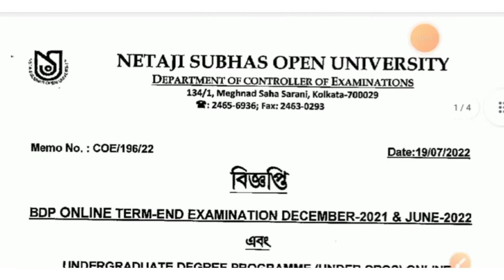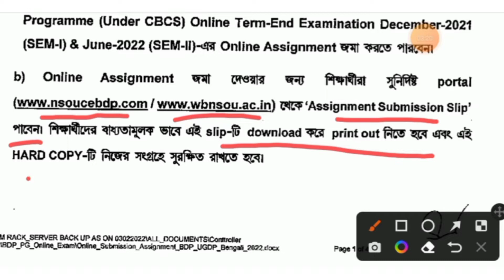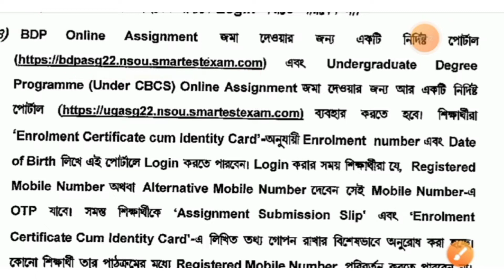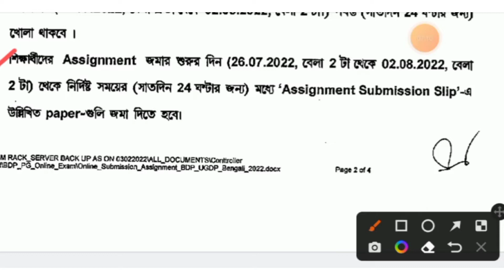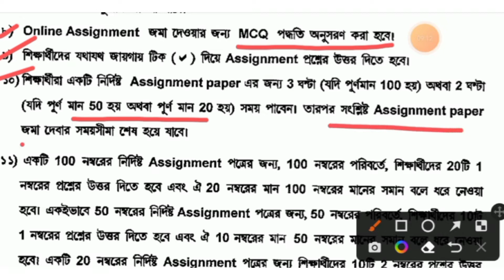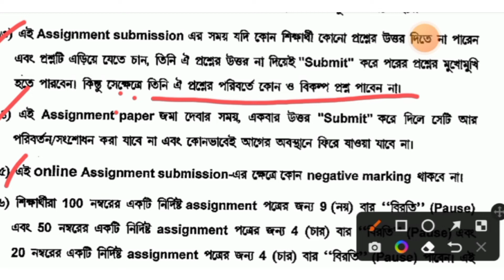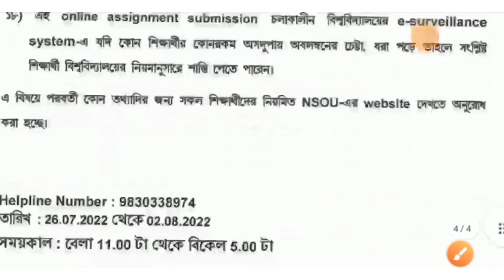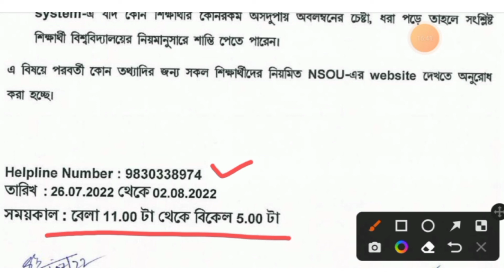NSOU UG/BDP অ্যাসাইনমেন্ট নোটিশ দিয়ে দিলো, কবে থেকে শুরু হবে, কবে শেষ!!! সব কিছু জানতে ভিডিও দেখো 👍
. BDP /UG Assignment Notice Published.
Instructions for Online Submission of Assignment for BDP & UGDP (CBCS) Online TEE Dec-2021 & June-2022
◼️All year Assignment Exam এর জন্য তারিখ দিয়েছে, 1st, 2nd, 3rd Year সমস্ত স্টুডেন্ট দের জন্য ।
শুরু :26/07/2022
শেষ :02/08/2022
সমস্ত কিছু লেখা আছে ভালো করে পড়বেন, কিভাবে Exam পদ্ধতি সব কিছু লেখা আছে .

NSOU সংক্রান্ত একগুচ্ছ পরিষেবা পেতে নিচের
করে নাও...

*BDP ও UG উত্তরপত্র বুকিং*

*BDP ও UG স্টুডেন্টরা, তোমাদের অ্যাসাইনমেন্ট শুরু হবে 26 জুলাই থেকে, শেষ হবে 2 আগষ্ট* ।  📖

তোমরা যারা অ্যাসাইনমেন্ট নিয়ে টেনশন করছো, যে কীভাবে কী করবো, কিছুই তো পড়া হয়নি, etc.

**তোমরা চাইলেই আমাদের সাহায্য নিতে পারো, আমাদের থেকে তোমরা দুই রকম ভাবে সাহায্য পাবে** : -

1) অ্যাসাইনমেন্ট পরীক্ষার উত্তর পত্র আমরা তোমাদের WhatsApp এ PDF করে পাঠিয়ে দেবো, যেটা দেখে তোমরা নিজেরা পরীক্ষা দিতে পারবে।

2) তোমাদের পরীক্ষা দিতে কোন সমস্যা হয় তাহলে আমাদের শিক্ষক মণ্ডলীর সাহায্যে পরীক্ষা দিয়ে নিতে পারো।

*গত বছর BDP ও PG উভয় স্টুডেন্টরা আমাদের হেল্প নিয়ে এক্সাম দিয়েছিল, তারা সবাই 80 - 90%+ নাম্বার পেয়েছে, এবং খুব খুশি তারা এবারেও আমাদের হেল্প নিয়ে এক্সাম দেবে 👍*

যদি তোমাদের মধ্যে কেউ আমাদের হেল্প নিয়ে বা আমাদের দিয়ে এক্সাম দেওয়াতে চাও তাহলে নীচে আমার নাম্বার দিয়ে দিলাম কল করে কথা বলতে পারো, এবং তার জন্য সামান্য কিছু চার্জেস নেওয়া হবে*